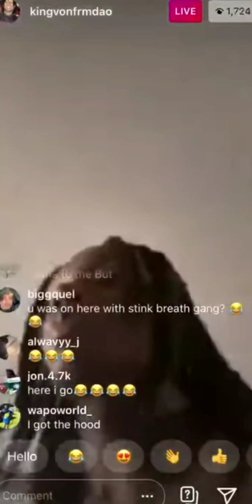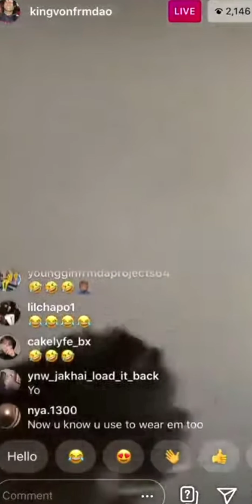King Von goin in on Louie for his Hanes draws 🤣